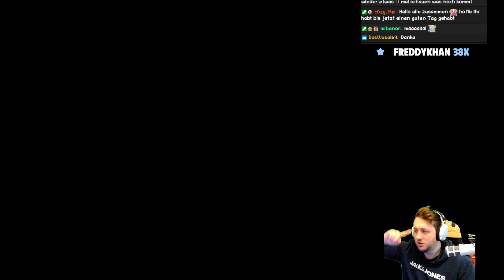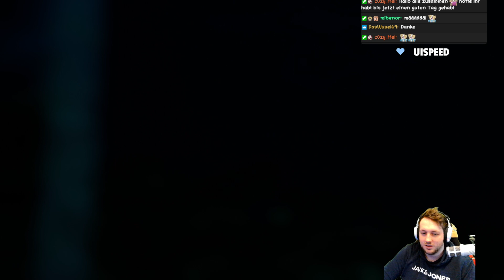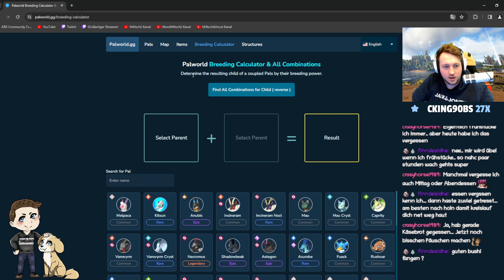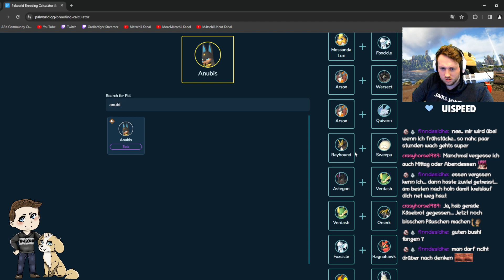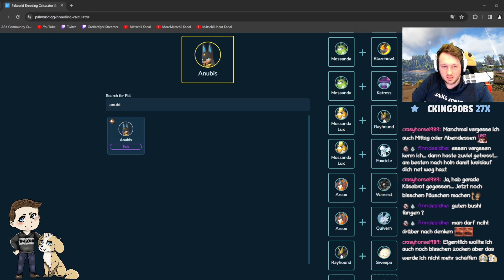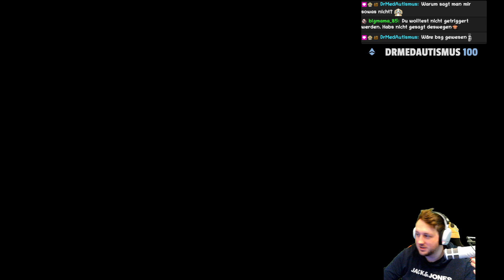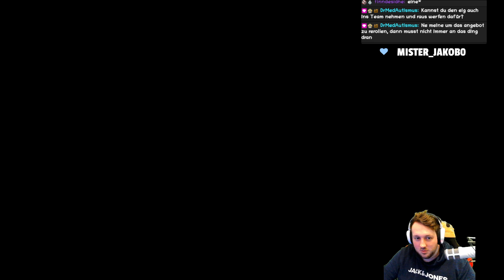ENDLICH KAMPF gegen den TOWER BOSS Tag 10 l M4TSCHII UNCUT LIVESTREAM